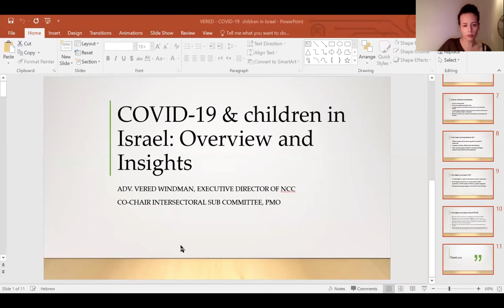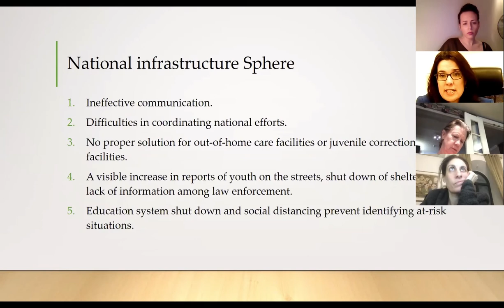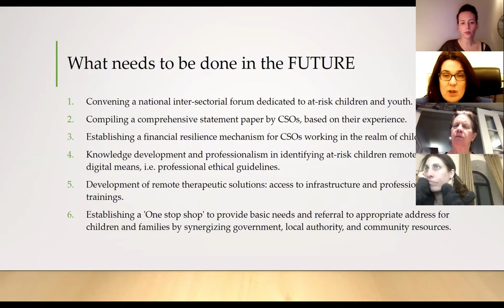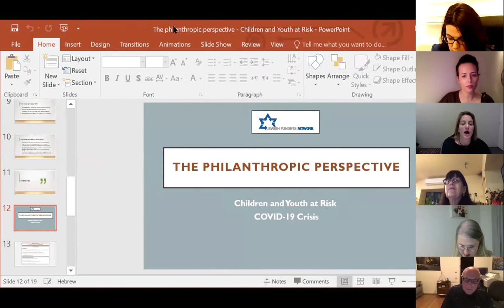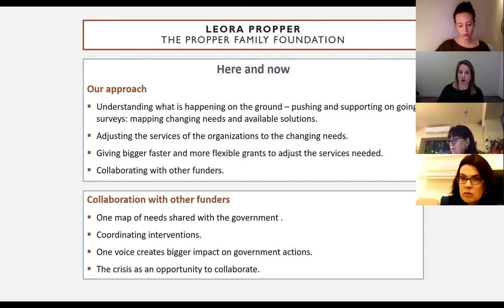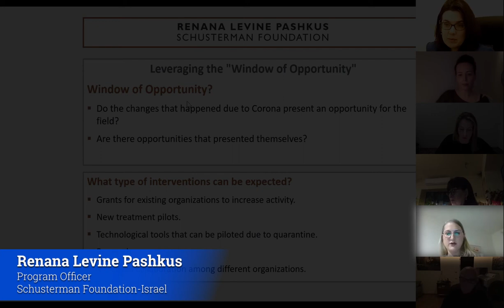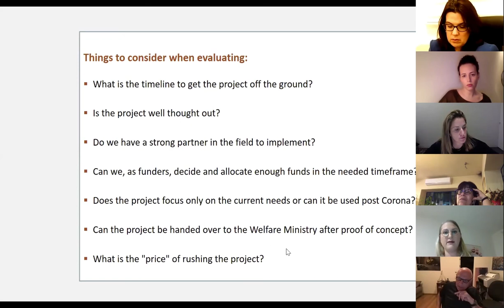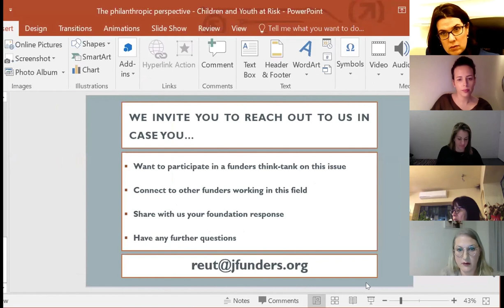Israel's At Risk Children and Young Adults During Coronavirus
In this April 26 JFN webinar, Vered Windman, Executive Director of the Israel National Council for the Child and civic society representative on the Inter-Sectoral Roundtable Subcommittee, presents an overview of the challenges, issues, and needs in dealing with the coronavirus crisis. Iris Florentin, Senior Vice President, Head of Social Services at the Ministry of Social Affairs, presents the government angle on the issue. Leora Propper, JFN member, social investor and Chair of Propper Family Foundation, shares her views about the place of philanthropy in helping to address the challenges facing children and youth at-risk in Israel. Renana Levine of the Charles & Lynn Schusterman Family Foundation proposes philanthropic responses to this crisis.